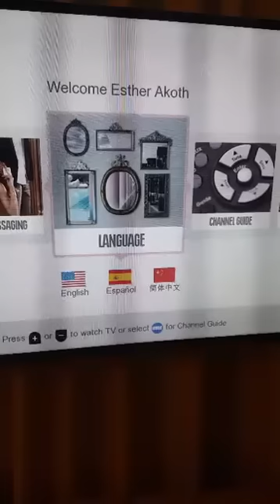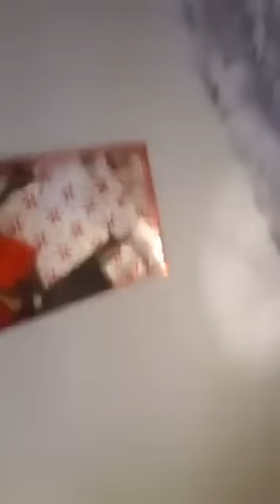Akothee diaries 3-Akothee shows off her Las vegas Bedroom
Akothee while on a visit to Las vegas